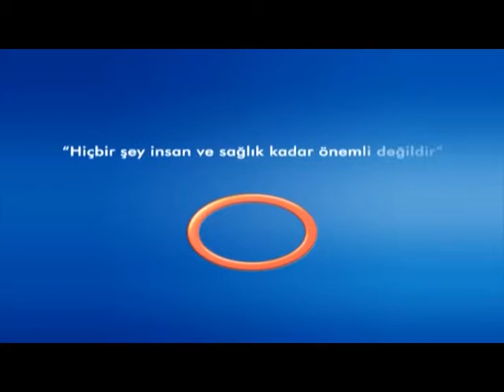Kansızlık Belirtileri Nelerdir?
Avrasya Hospital İç Hastalıkları Uzmanı Dr. Ali Vardar, yaz aylarında ortaya çıkan kansızlık belirtileri hakkında bilgi veriyor.